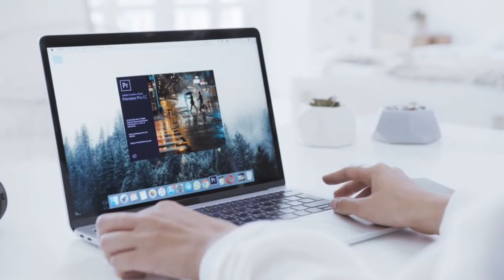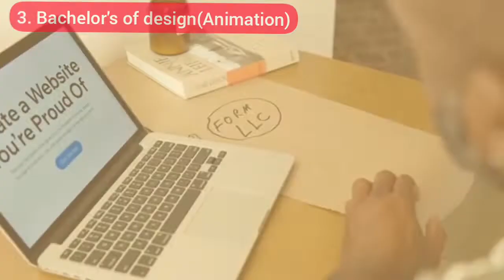Animation Career after 10th,12th,graduation complete detail | hindi | Animation Career full detail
This video is about Career in Animator after 10th,12th,  graduation and even post graduation in India

•you can leave a comment regarding any query  !

•In my channel, you will find videos related to
COURSES
after 10th,12th and in abroad countries especially Canada.

•Note: all images/video clips are used under -
free for personal and commercial use